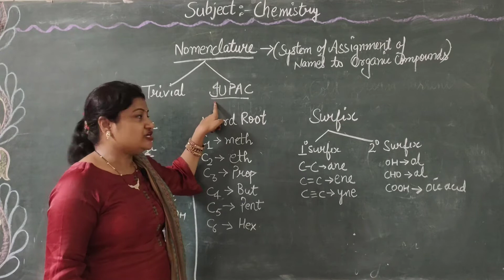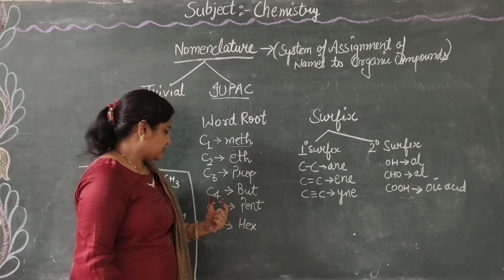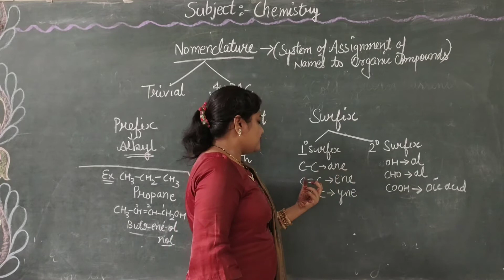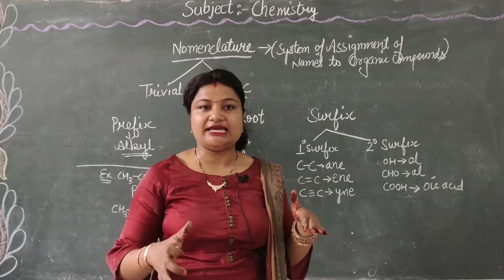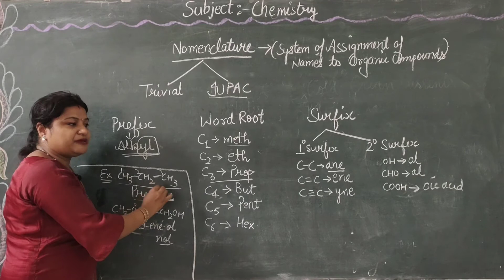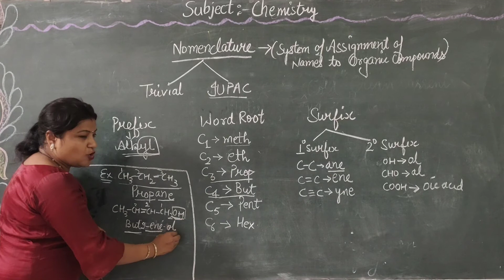Chemistry (IUPAC nomenclature) by Ms. Jyoti Garg